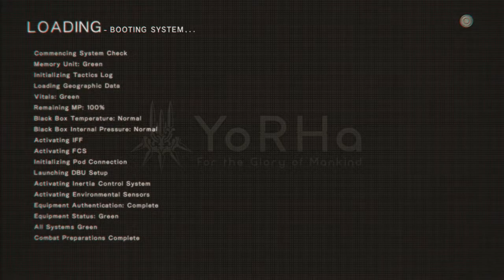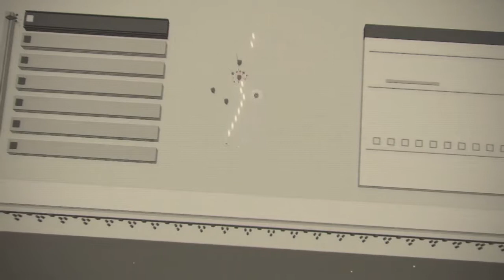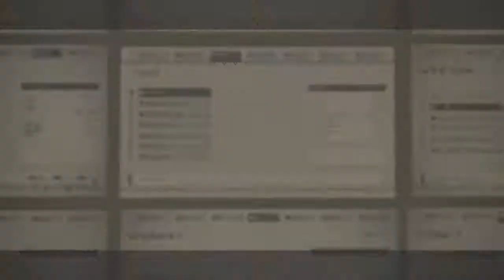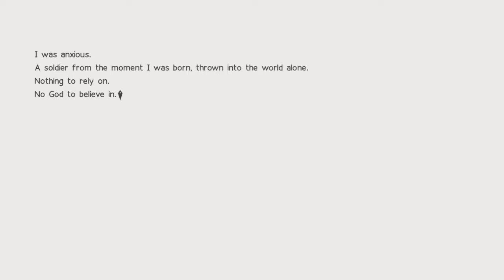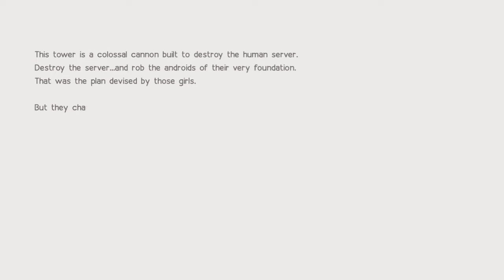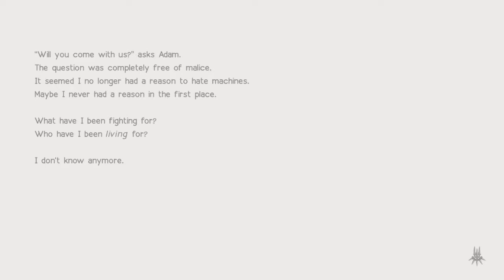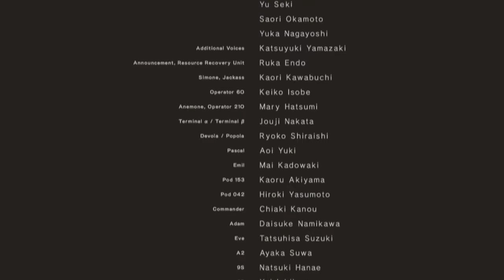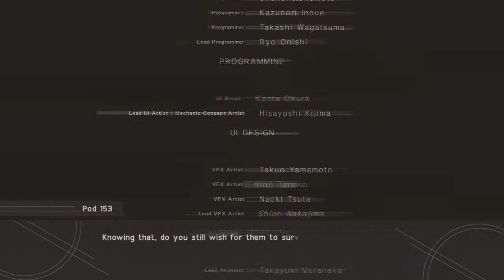Cookie Plays Nier Automata: Part 30 FINAL